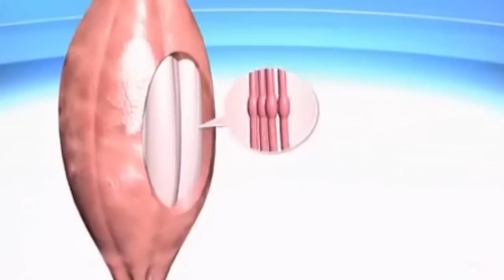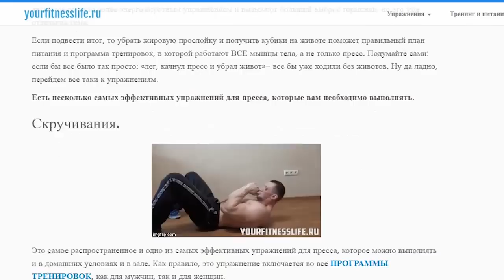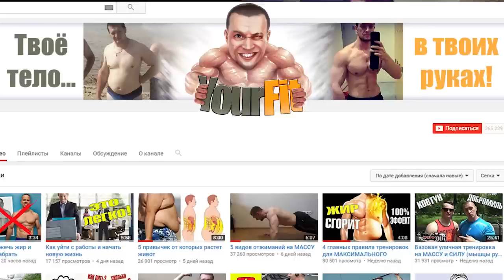Что будет если отжиматься каждый день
Обязательно заходи 👆👆👆
Отжимания, программа отжиманий. Отжимания каждый день. Накачать мышцы отжиманиями.